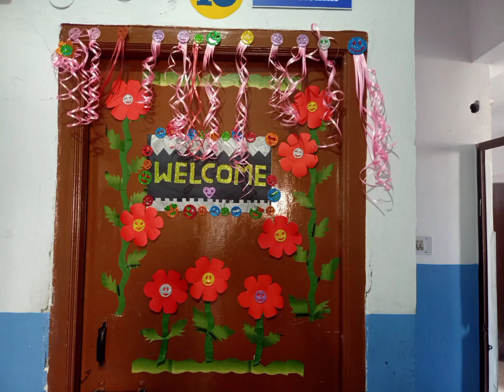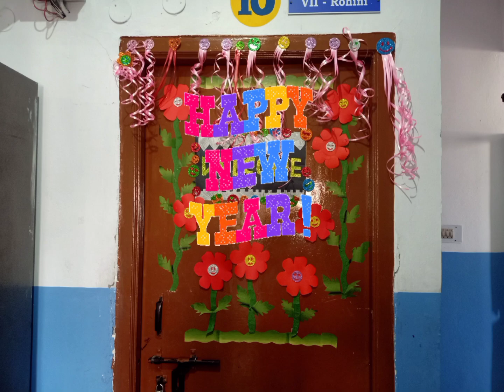New Year celebration 2023